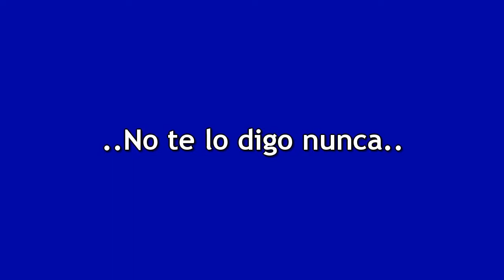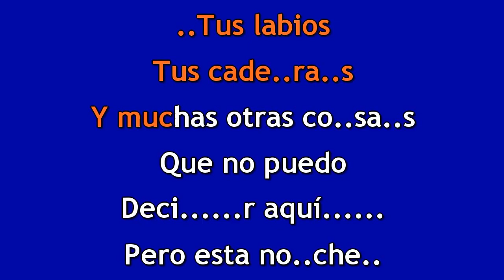Mijares No dejo de esperarte DEMO